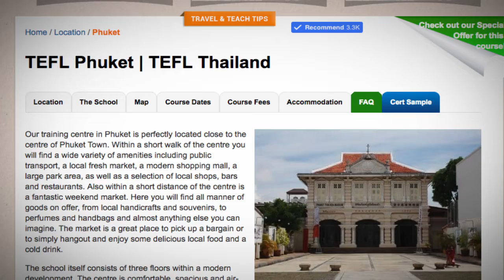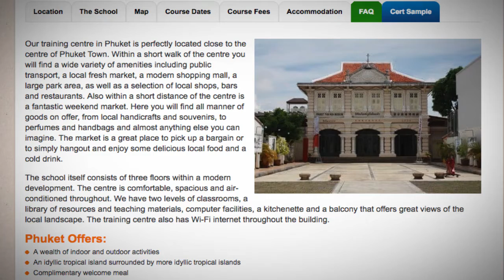Welcome to Our TEFL / TESOL School in Phuket, Thailand | Teach & Live abroad!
Our training centre in Phuket is perfectly located close to the centre of Phuket Town. Within a short walk of the centre you will find a wide variety of amenities including public transport, a local fresh market, a modern shopping mall, a large park area, as well as a selection of local shops, bars and restaurants. Also within a short distance of the centre is a fantastic weekend market. Here you will find all manner of goods on offer, from local handicrafts and souvenirs, to perfumes and handbags and almost anything else you can imagine. The market is a great place to pick up a bargain or to simply hangout and enjoy some delicious local food and a cold drink.

The school itself consists of three floors within a modern development. The centre is comfortable, spacious and air-conditioned throughout. We have two levels of classrooms, a library of resources and teaching materials, computer facilities, a kitchenette and a balcony that offers great views of the local landscape. The training centre also has Wi-Fi internet throughout the building.

Find out more about taking a TEFL course in Phuket